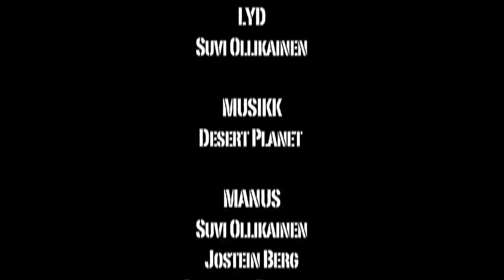The Underdog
Regi. Suvi Ollikainen

Aktører:
Jostein Berg
Christian Bjølseth